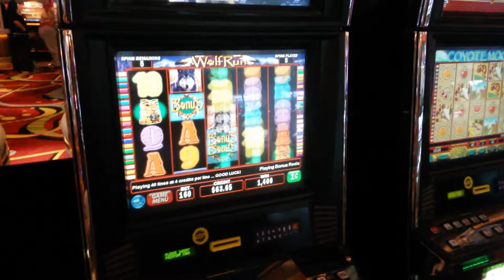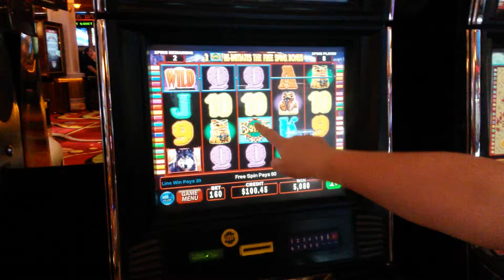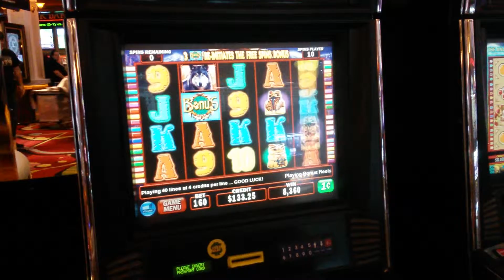WOLF RUN 1.60 BET Nice bonus!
Free spins bonus